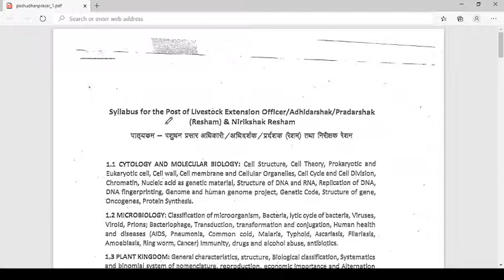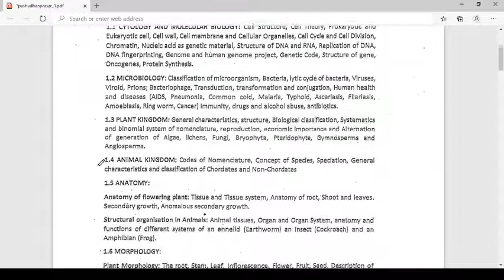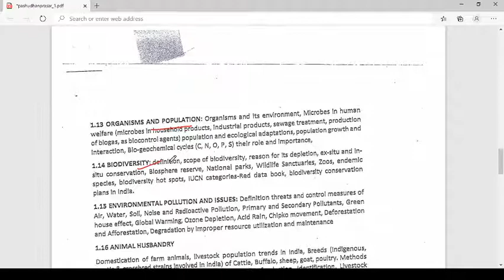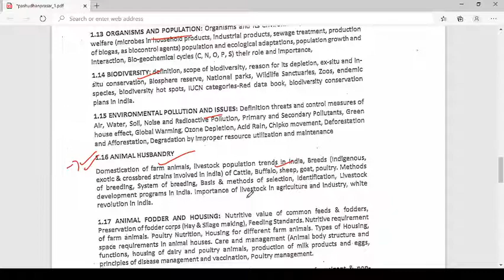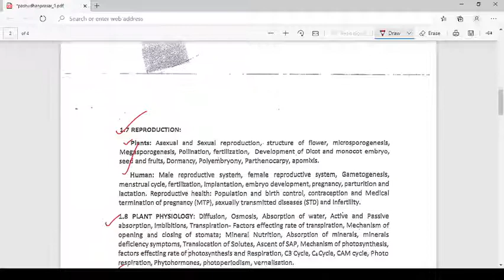Syllabus of pashudhan prasar adhikaari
In this vedio we've  discussed about the syllabus of Livestock extension officer.